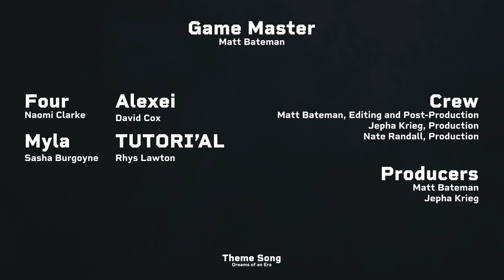Post Show Chat | Episode 17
Well, that was super intense. How many more heart attacks is Matt going to place on the players before the end of the year? And just *how* close was it to one bad roll ruining everything?

CAST + CREW